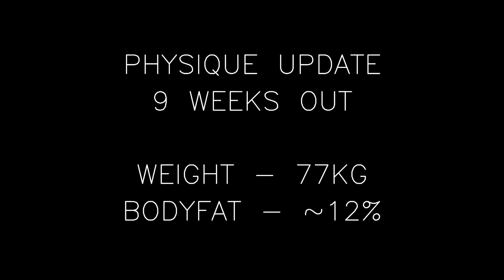PHYSIQUE UPDATE | 9 WEEKS OUT | BODYPOWER 2017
Just a little physique update exactly 9 weeks out from the BodyPower fitness model search finals in May 2017. Hoping to reach dry status by the time of the comp. The next episode of my Road to BodyPower series, documenting my prep will be up soon.

SOCIAL MEDIA